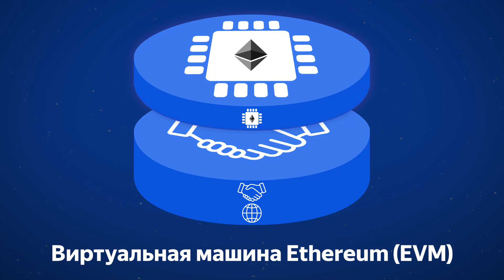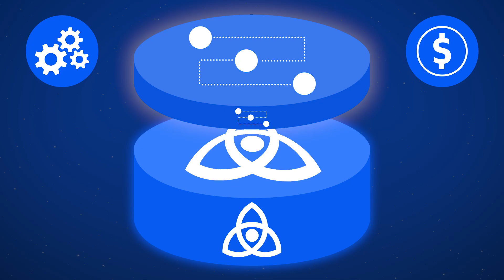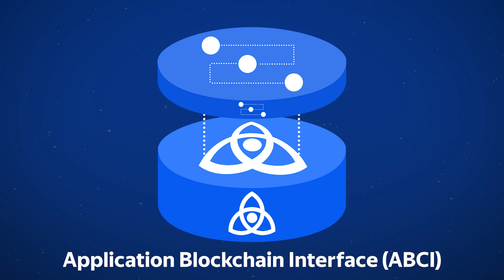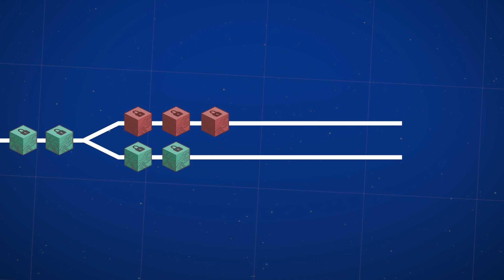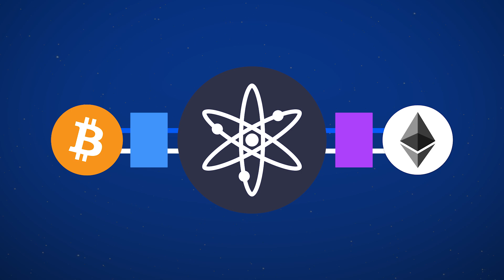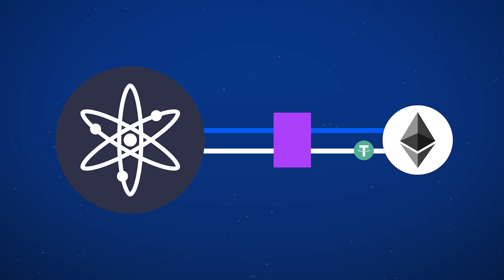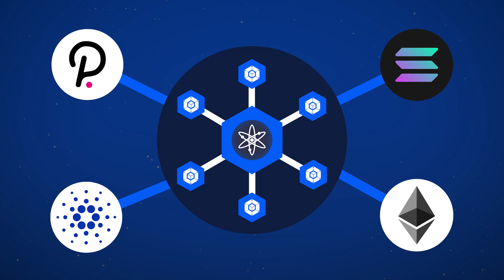🟣 Блокчейн проекта COSMOS — Как он устроен? Коротко и просто.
В этом видео Вы узнаете об экосистеме Cosmos (Космос), механизмах её работы, уровнях блокчейна и связях между ними, совместимости сетей, Cosmos Hub, о токене ATOM (атом) и многом другом.

Тайм-коды:
00:00 - Что вы узнаете о COSMOS
00:15 - Что такое блокчейн проекта COSMOS
00:46 - Bitcoin, блокчейн первого поколения
01:02 - Ethereum, блокчейн второго поколения
02:11 - Cosmos, блокчейн третьего поколения
03:30 - Сетевой уровень Cosmos
05:20 - Перевод токенов в блокчейне
06:28 - Решение проблемы множественных соединений в сети Cosmos
07:41 - Цель сети Cosmos